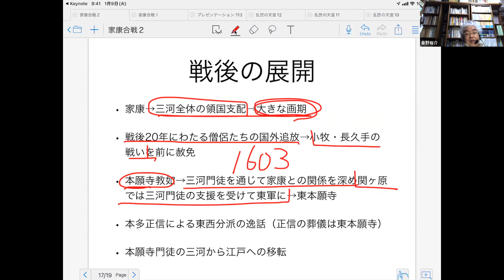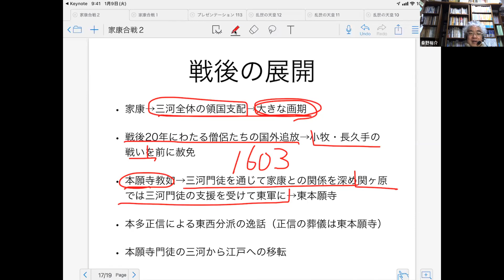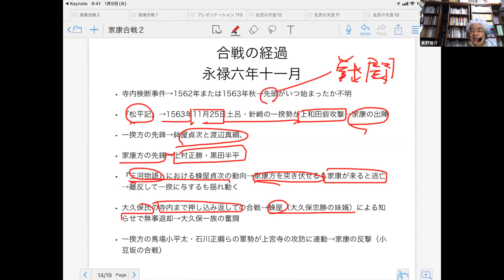三河一向一揆２ 合戦の経過と戦後の展開【徳川家康合戦録】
松平家康と一向一揆の戦いはどのような経過をたどって決着したか。秦野祐介先生が解説し、チャットの質問に答えます。